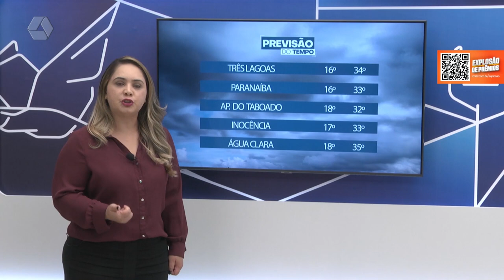Previsão do tempo para esta sexta-feira